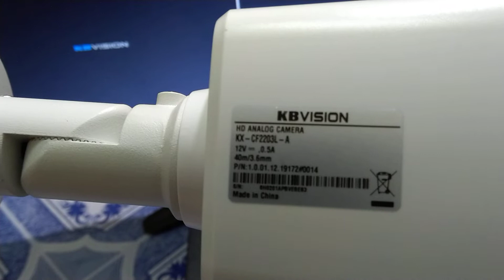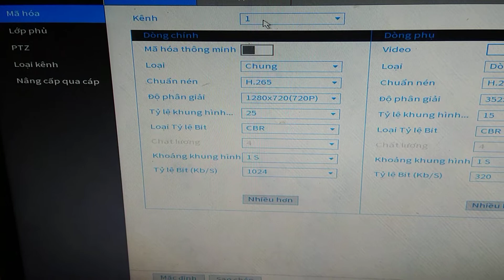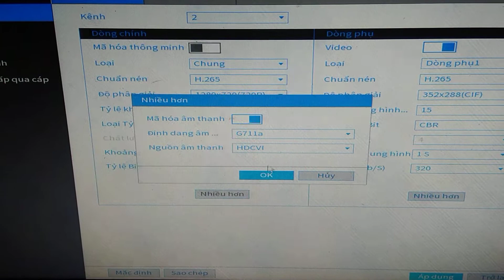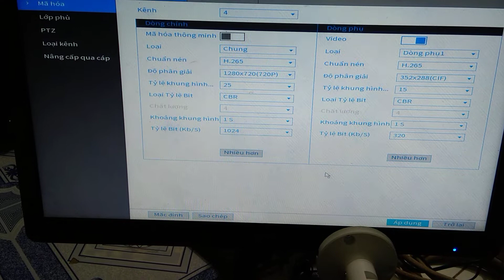Kích hoạt chức năng âm thanh( audio) trên đầu ghi camera Kbvision.